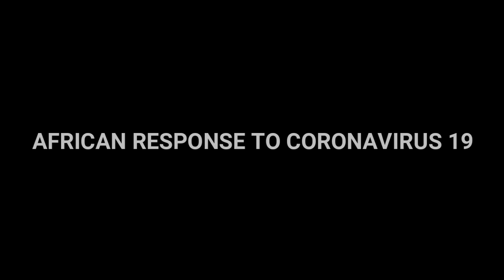Rev. Dennis Dillon - African Response To The Coronavirus 19